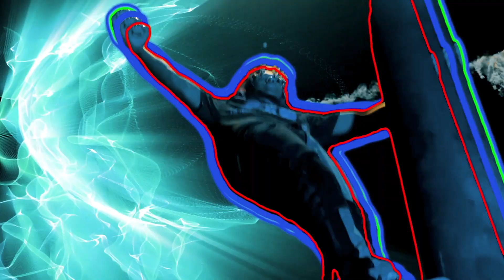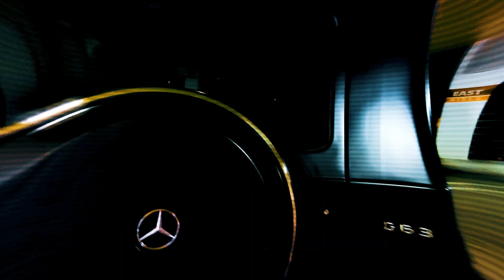Dwhite ft. Robbie - 2 LATE 4 LUV (OFFICIAL VIDEO)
Shot by @jonny.jazz

Edited by @IceWaterChase

Produced by: @heyitsshark & @prodtrylann